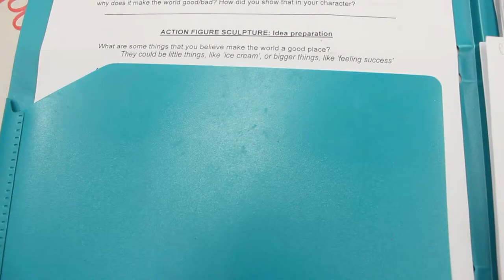1 minute video, Sir John A Macdonald CI - Heroes & Villains